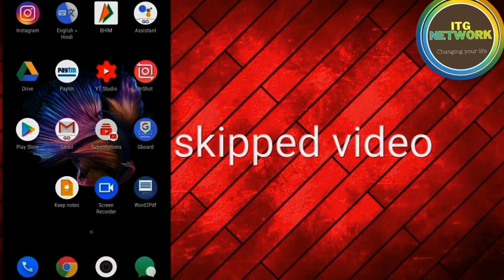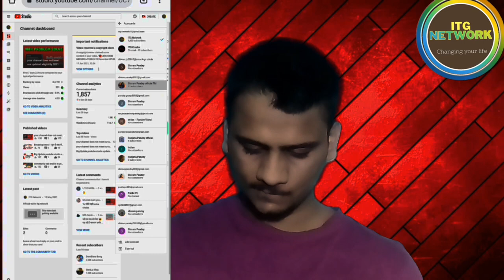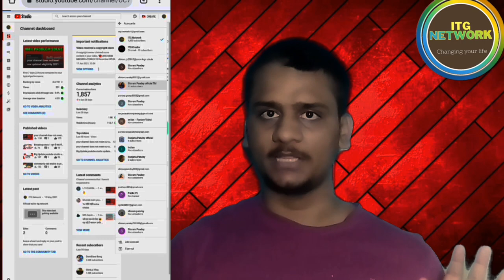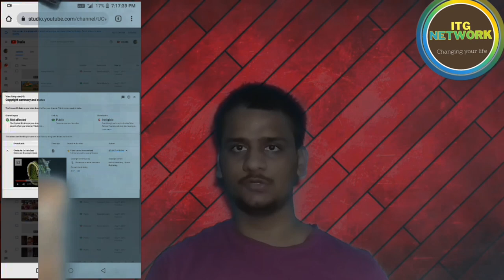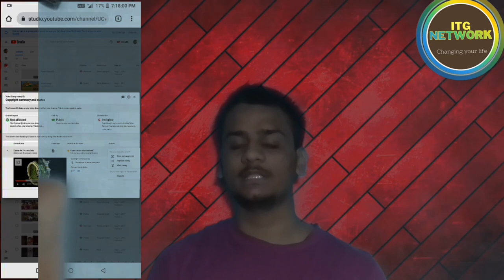"How to Remove a Copyright Strike on YouTube: Step-by-Step Guide | ITG NETWORK"